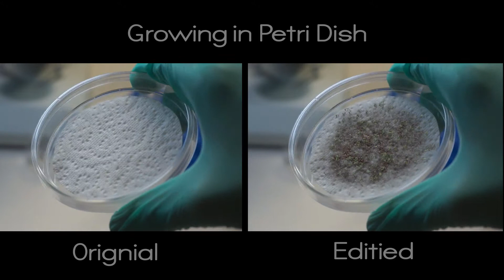Petri dish Project